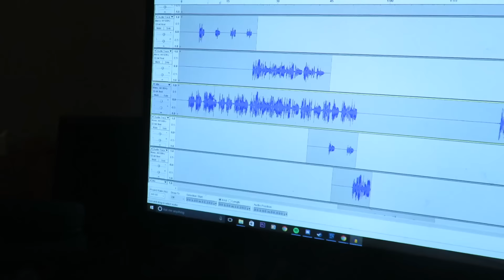Voor het eerst weer sporten met Jeffrey || Vloglife #283